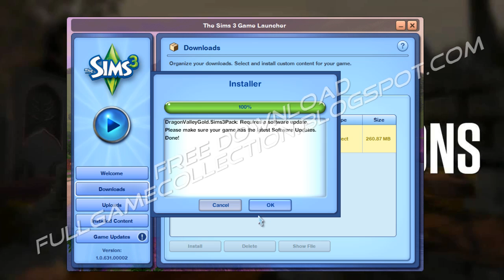How To: The Sims 3 Dragon Valley | Download Free Full | New World Tutorial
Electronic Arts' The Sims Studio has released The Sims 3 Dragon Valley, the newest digital world to launch from The Sims 3 Store. In this brand new world, players will journey to a mythical realm of lore and fantasy. Once travelers arrive in Dragon Valley, they will discover a village full of towering Celtic-style architecture that rests along the banks of a gently flowing river and low rising hills.

For the first time ever in a Sims title, The Sims 3 Dragon Valley introduces Baby Dragons - the exclusive and premium item in the world.  These dragons not only exist amongst the residents but can also be kept as pets.  Players can hatch three different types of dragons, (Red, Green and Purple) and each has its own personality, mood benefits and funny fails.

This expansion requires The Sims 3 base game to play and is available now for digital download at The Sims 3 Store as a Standard Edition or Gold Edition.  The Gold Edition comes with 1900 SimPoints and includes the Celtic Lands set featuring 10 ancient and mysterious virtual objects for players to bring into their Sims' homes and backyards.
Welcome to Dragon Valley, a land of myth and fantasy. It's been years since any adult dragons have terrorized this peaceful town but it's not yet time to rest. The elven Sims of Dragon Valley are working to ensure that their military is up to par, their citizens are prepared for disaster, and that the scientific techniques they've used to keep the dragonlings small stay intact. The skies may be clear for now, but beneath the surface a conflict is brewing between the Mithrilen and O'Connell families for control of town. It's tradition vs. progress; on which side will you stand?

The Red, Green, Purple and Black Dragons are small pets with special abilities. Before hatching into Baby Dragons, you will need to purchase the Dragon Eggs. The Dragons and their Eggs can only be used by Sims Child-Elder.

Once you have purchased the Dragon Egg, you will need to "Talk to" the egg in order to hatch it. There are a number of socials you can use to interact with the dragon eggs, and once you speak to it, it will enable the 6 hour hatching time. Once the six hours are up, the Dragon Egg will hatch into a Baby Dragon.